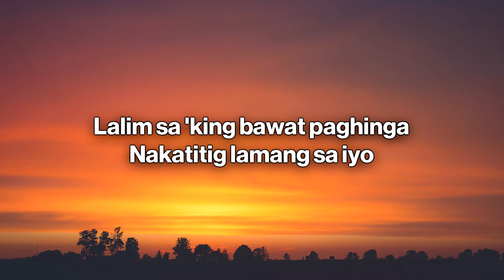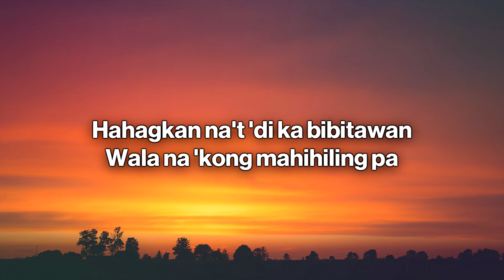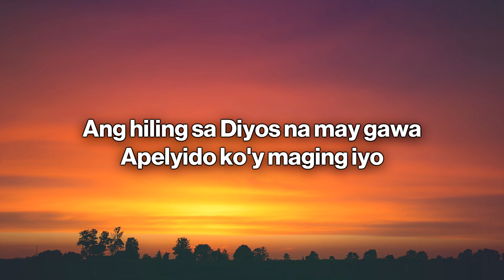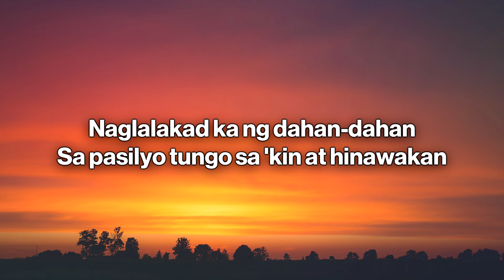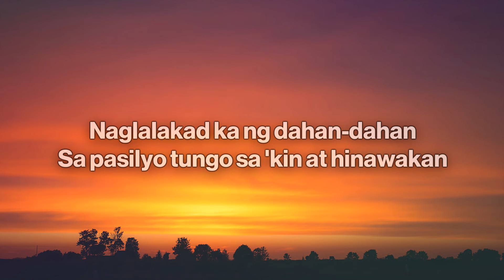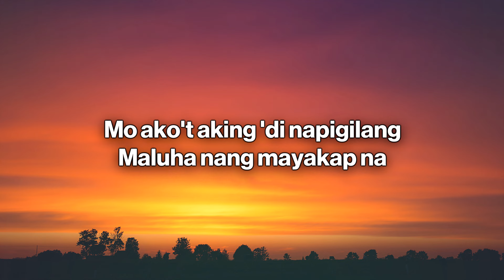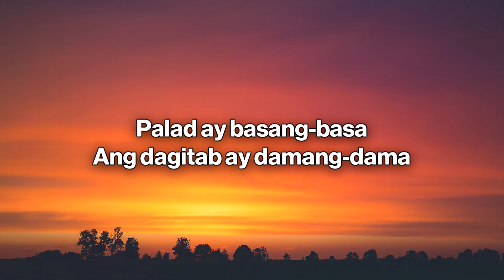SunKissed Lola - Pasilyo (Lyrics)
🎤 Letra/Lyrics: SunKissed Lola - Pasilyo

[Verse 2]
'Di maikukumpara